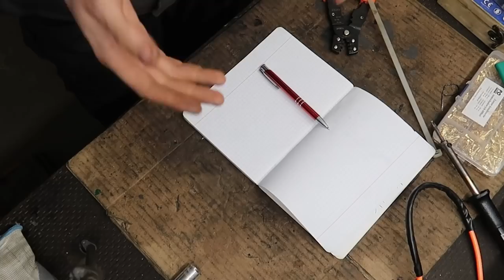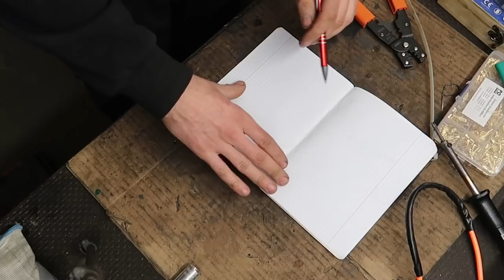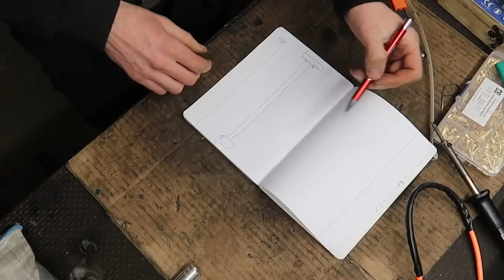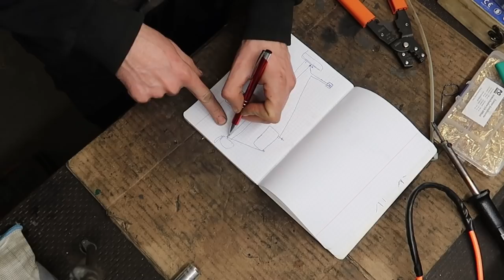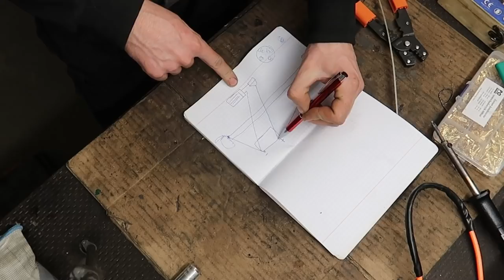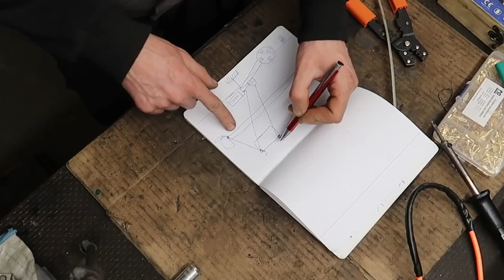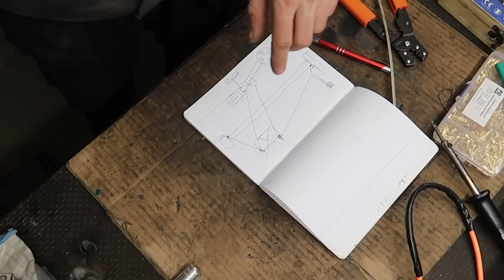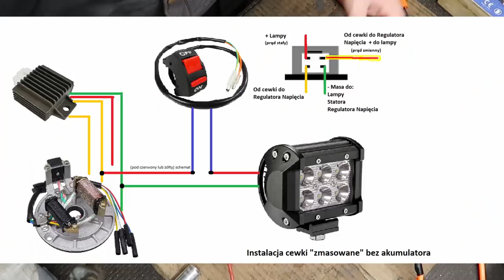Jak zrobić światła w Pitbike na cewkach nie zmasowanych / Headlight on Pit Bike / MRF YCF Pitgang